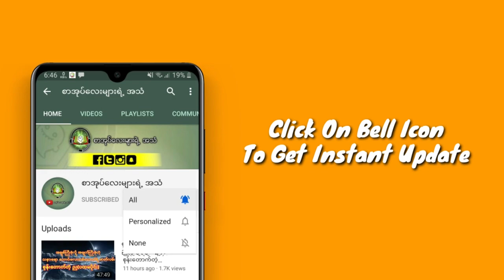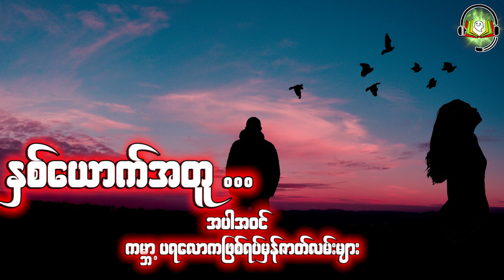နှစ်‌ယောက်အတူ(ကမ္ဘာ့ပရလောကဇာတ်လမ်းများ)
ZawGyi

စာ​ေရးဆရာ ဆရာမ​ေတြဆိုရင္​လည္း
#​ေမာင္မႈိင္းညိဳ႕(​ေခ်ာင္းဦး)
ေမာင္ညိဳ႕မြိဳင္း(သံလၽြင္)
လၽြပၸႏ္းအိမ္(လားရြိဳး) #‌ေဒဝတာ
#​ေမာင္ညိဳမႈိင္း(သံလ်င္) #​ေဇာ္မင္း​ေအာင္
အစိမ္း​ေရာင္ #​ေသာ္တာလမင္းစႏၵာ
​ေက်းဇူးအထူးတင္ရွိပါတယ္ခင္ဗ်ာ... 🙏🙏🙏
အမွားမ်ားပါခဲ့ရင္လည္း ခြင့္လႊတ္ေပးၾကပါခင္ဗ်ာ

လုပ္​ေပးၿပီး အၿမဲအား​ေပးၾကပါအုံးခင္ဗ်ာ 🙏🙏🙏

Unicode

စာရေးဆရာ ဆရာမတွေဆိုရင်လည်း
မောင်ညို့မှိုင်း(သံလျှင်)
လျှပ်ပန်းအိမ်(လားရှိုး) #‌ဒေ၀တာ
မောင်မှိုင်းညို့(ချောင်းဦး)
ကျေးဇူးအထူးတင်ရှိပါတယ်ခင်ဗျာ... 🙏🙏🙏
အမှားများပါခဲ့ရင်လည်း ခွင့်လွှတ်ပေးကြပါခင်ဗျာ

လုပ်ပေးပြီး အမြဲအားပေးကြပါအုံးခင်ဗျာ 🙏🙏🙏